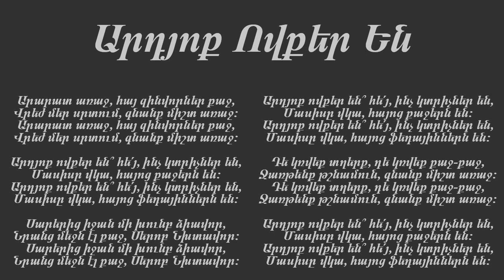Similarities Between Armenian & Kurdish Songs [04]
Music Names:
1) No Information - Ardyoq Ovqer En
2) Teymur Shiraze - Kiza Kurda

Songs Releasing Date:
1) No Information
2) 1976

Is this coincidence cause of similarities between cultures or stolen?